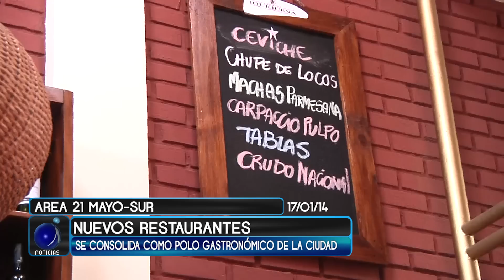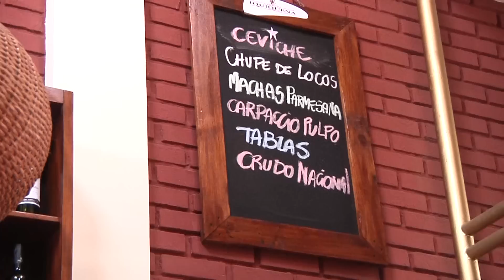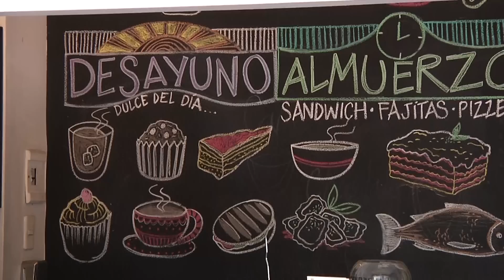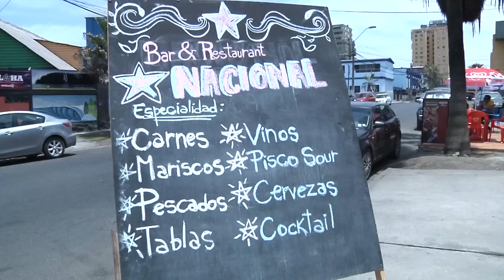NUEVOS RESTAURANTES AMPLÍAN LA OFERTA GRASTRONÓMICA DE LA CIUDAD - Iquique TV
(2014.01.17) La apertura de nuevos restaurantes amplía la oferta gastronómica de la ciudad en el sector entre plaza 21 de mayo y las cinco esquinas.